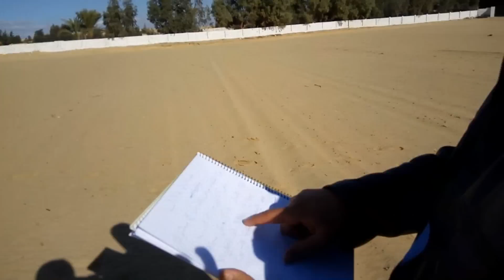الطريقه الصحيحة لزراعة شجرة الباولونيا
الطريقه الصحيحة لزراعة شجرة الباولونيا اسرع شجرة تنمو فى العالم
او بمعني اخر تنفيذ منظومة باولونيا عرابى :

1- التاكد من توافر شروط نجاح زراعة الباولونيا فى الارض المراد زراعتها.
2- استخدام شتلات باولونيا عرابى , الجمعية غير مسئولة عن اى نوع شتلات غير شتلات باولونيا عرابى.
3- حجز شتلات باولونيا عرابى قبل ميعاد الزراعه ب 4 اشهر على الاقل.
4- بعد حجز شتلات باولونيا عرابى يتم ارسال ورقه ارشادات يجب تنفيذها كاملة قبل موعد استلام الشتلات.
5- المتابعه مع الجمعية بعد ذلك عن طريق التليفون , الواتس اب أو عن طريق طلب زيارة دوريه من مهندس الجمعية.

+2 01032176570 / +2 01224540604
أو وسائل التواصل الموجودة علي موقعنا من خلال هذا الرابط 👇🏻

 Paulownia tree In Egypt
Kiri Tree
شجرة البولونيا فى مصر
شجرة الباولونيا فى مصر

📌 للمزيد من المعلومات عن شجرة باولونيا عرابى 📌
🌳 (اسرع شجرة تنمو فى العالم و اعلى و اضمن زراعة فى مصر ) 🌳
🔍 زوروا موقعنا :  🔍